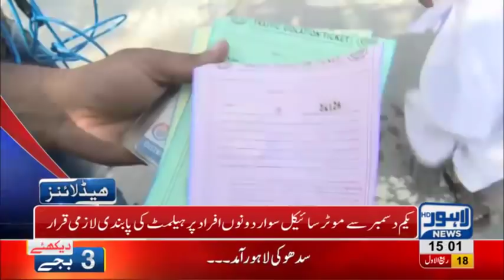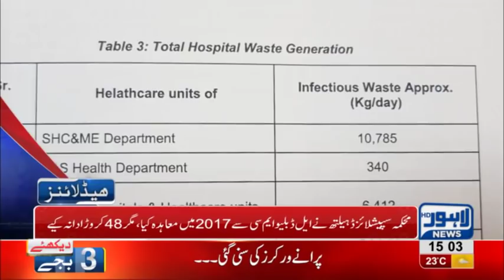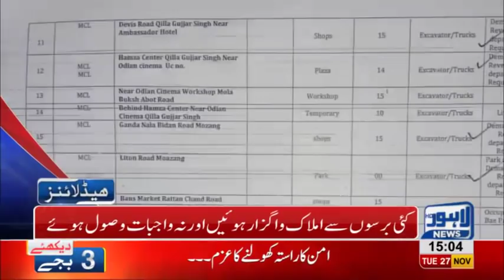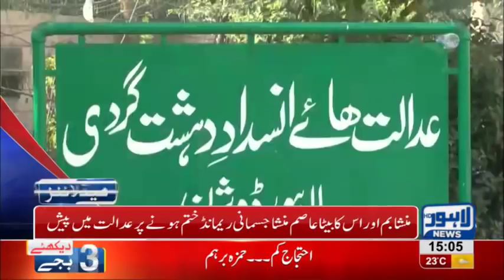03 PM Headlines Lahore News HD – 27th November 2018